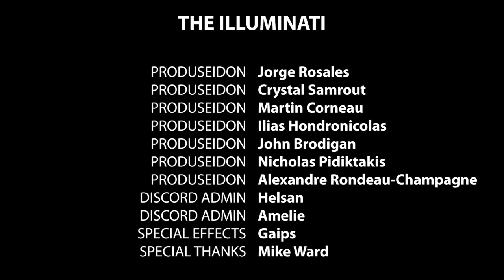The Pantelis Podcast #186 - Colum Tyrrell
@ColumTyrrell is a comedian and podcaster

Follow Colum